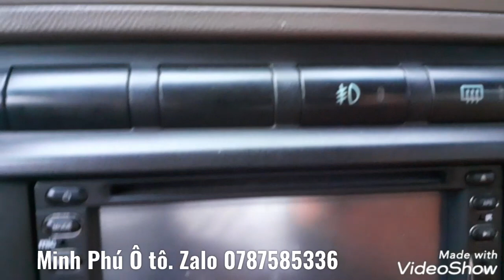Moning nhập khẩu, số tự đông....